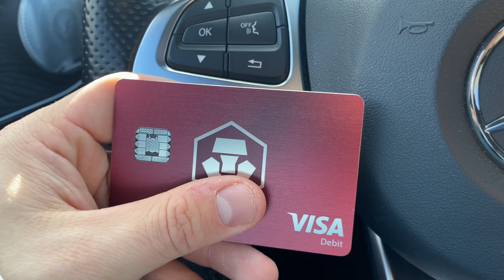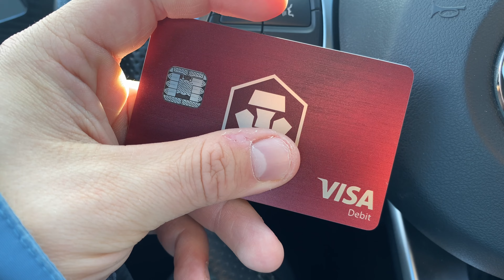Nuuka VLOG 11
Nuuka vlog11
Tilaa ja tykkää
salilla kovia nostoja

Tuosta linkkiä

to sign up for Crypto.com and we both get $25 USD :)